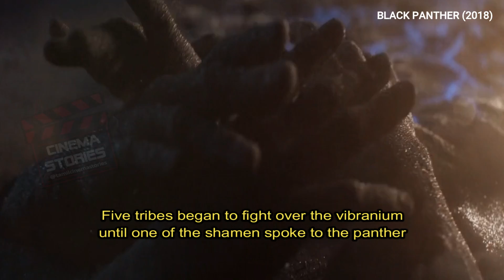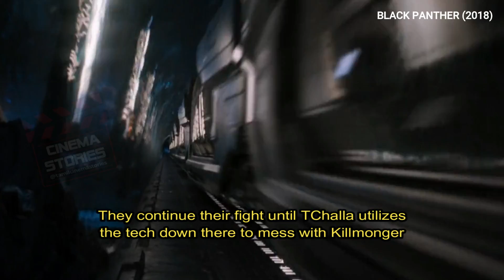Black Panther Review | TChalla | MBaku | Churi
After the events of Captain America: Civil War, Prince T'Challa returns home to the reclusive, technologically advanced African nation of Wakanda to serve as his country's new king. However, T'Challa soon finds that he is challenged for the throne from factions within his own country. When two foes conspire to destroy Wakanda, the hero known as Black Panther must team up with C.I.A. agent Everett K. Ross and members of the Dora Milaje, Wakandan special forces, to prevent Wakanda from being dragged into a world war.
M'Baku: If you say one more word, I'll feed you to my children!
I'm kidding. We're vegetarians.